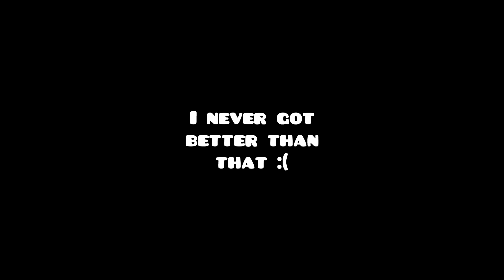I should rethink this decision. . .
**screams in agony**